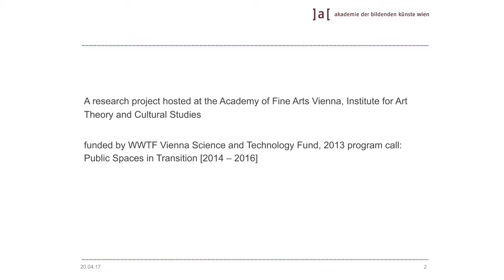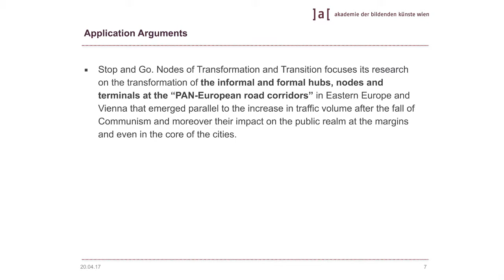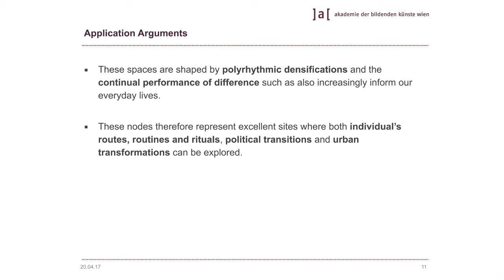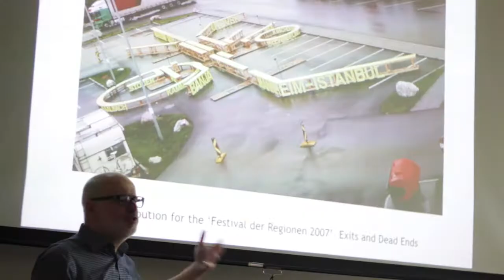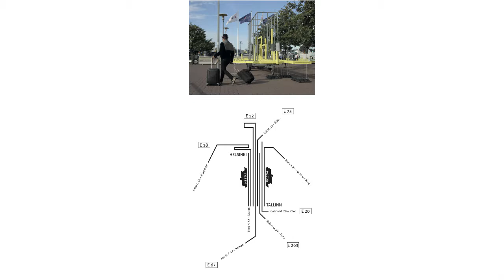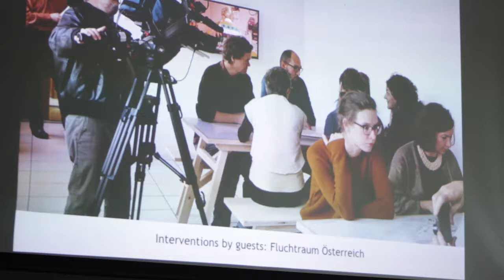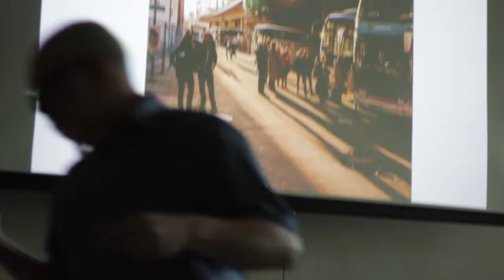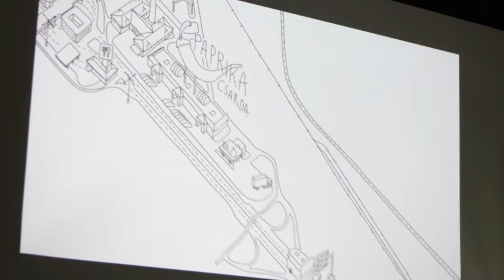STOP AND GO / lecture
Nodes of Transformation and Transition

lecturer: Michael Zinganel, Michael Hieslmair

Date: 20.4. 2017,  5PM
Venue: Faculty of Architecture STU Bratislava, Námestie slobody 19, room nr. 117

In the lecture Michael Hieslmair and Michael Zinganel will highlight their last research project Stop and Go, investigating the physical and social transformation at nodes and hubs of transnational mobility and migration alongside mayor PAN-European road corridors in a geographic triangle between Vienna, Tallinn and the Bulgarian-Turkish border. The project draws on intensive embedded field trips with a mobile lab (a Ford Transit van) using (deep) mapping, workshops, installations and exhibitions both on tour and in a stationary work space in a Vienna logistic hub (a former railway station). Intermediate and final results had been represented in diagrammatic drawings, maps and (animated) graphic novels.

A collaboration project between tranzitSK and Faculty of Architecture STU Bratislava. ERSTE Foundation is main partner of tranzit.